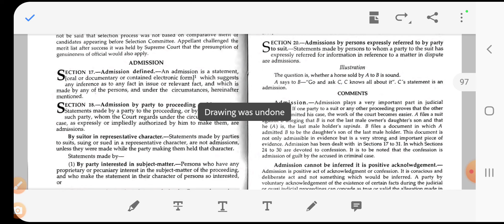Section 17,Indian Evidence Act 1872 | Admission Definition